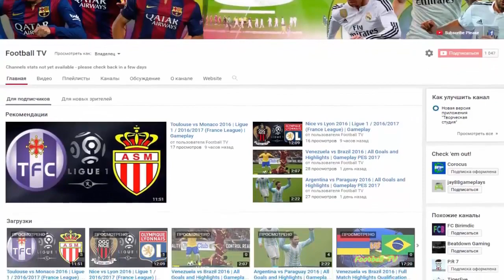Синдбад: Пираты семи штормов - Русский Трейлер 2016 | Мультфильм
Синдбад: Пираты семи штормов - Трейлер 2016
Спасибо большое

Оригинальное название: Синдбад: Пираты семи штормов 2016
Год 2016
Страна: Россия
Режиссер: Владлен Барбэ
Жанр: мультфильм, приключение
В главных ролях: Катерина Шпица, Дмитрий Нагиев, Юрий Стоянов, Кирилл Нагиев, Светлана Пермякова, Алиса Вокс-Бурмистрова

Дата выхода в РФ - 27 октября 2016, «Наше Кино»

Сюжет мультфильма: Синдбад, молодой веселый пират, не очень удачлив в пиратском промысле — за год ему и его команде не удалось захватить ни одного корабля. Но судьба улыбается Синдбаду: старик Антиох показывает ему старинную карту и предлагает плыть на остров Скелета, где хранятся сокровища. Синдбад не знает, что этот Антиох — волшебник, который преследует свои корыстные планы…

Да тут еще Солара, подруга Синдбада по детским играм, свалилась ему на голову! Неужели любовь? Нет, Синдбад так просто не сдается! Путь на остров Скелета лежит через Море Семи Штормов. Синдабада и его команду ждет сражение с Канатным Монстром и встреча со своим заклятым врагом пиратом Кесамом. Да и на острове не обойдется без приключений: Циклоп, Птица Рух и ее Птенчик уже давно ждут гостей.